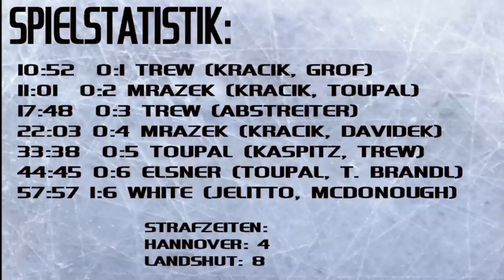EC Hannover Indians vs. Landshut Cannibals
Highlights, Checks und Tore vom Meisterschaftsspiel der EC Hannover Indians am 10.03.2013 gegen die Landshut Cannibals